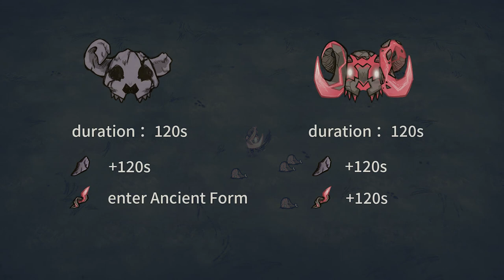Whorl, the Fractured Weaver[Don't Starve Together]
Mod:Whorl, the Fractured Weaver
Mod Creator:Dr.DontHungry, Avast Antivirus, Cinsynate, Akimia
Game:Don't Starve Together